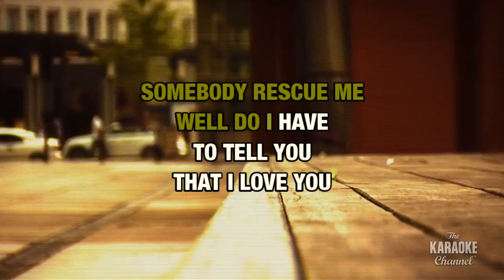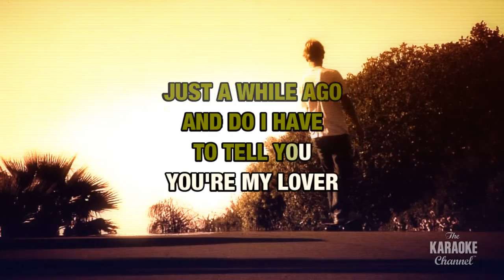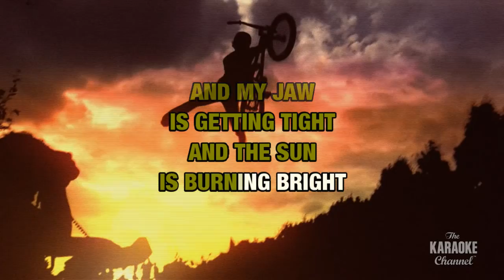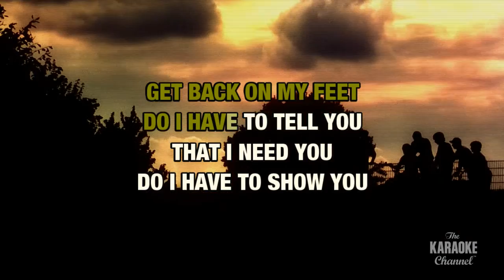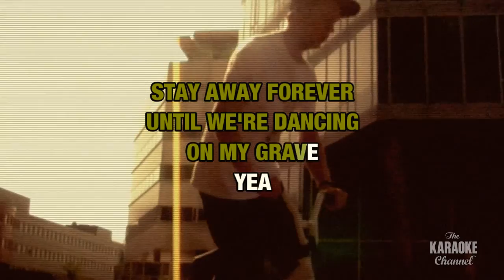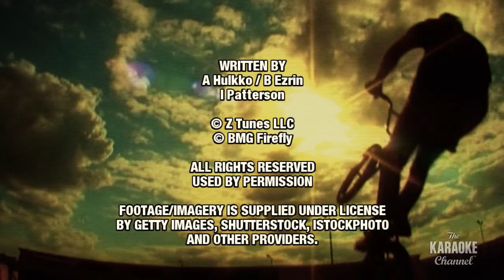Boulevard Of Broken Dreams in the style of Hanoi Rocks | Karaoke with Lyrics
Download "Boulevard Of Broken Dreams" in the style of Hanoi Rocks in MP4 or MP3+G